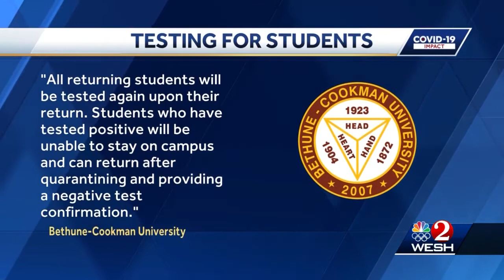College COVID Plans